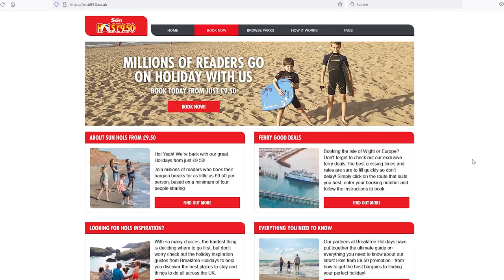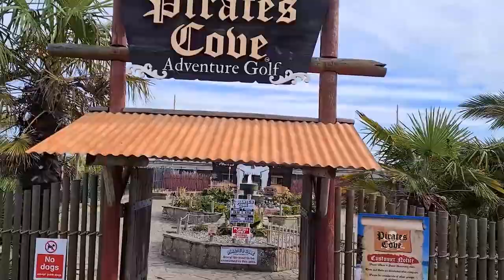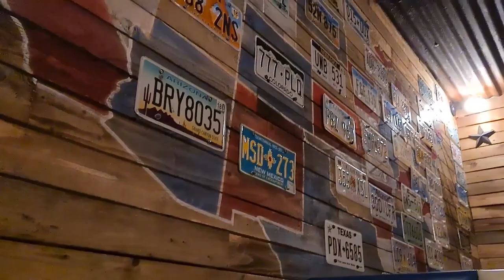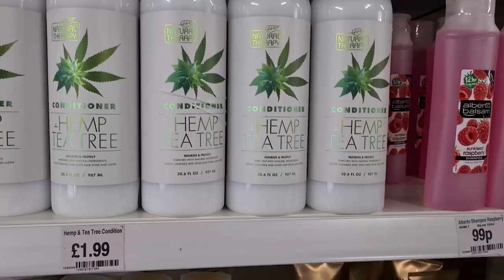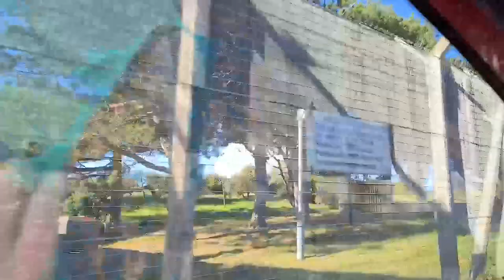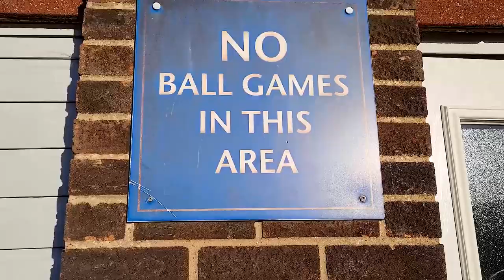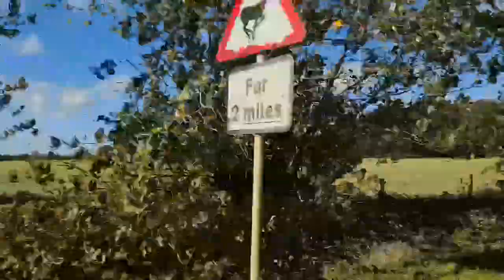£9.50 Sun Holiday Summerfields Park Dene Resort Scratby Norfolk Vlog And Review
Welcome my fellow travelers! So after my previous £9.50 Sun holiday trip to Brean Sands, we decided to book another trip to a different park to see if that disaster was just a one off.

Surely another chalet on another cheap Sun Holiday trip couldn't be as bad as the last one. or could it?

Check out this new Travel vlog and review of Summerfields  Parkdene holiday park and see what you think!

We also travel around showing you some of the beautiful Norfolk Coast and sunny countryside as well as trips to an American smoke house BBQ restaurant and maybe an ice cream by the pier.

We also try to settle the crazy golf battle we've been having all year, who will emerge victorious?

Sending Sunny seaside vibes and as always much Luv!